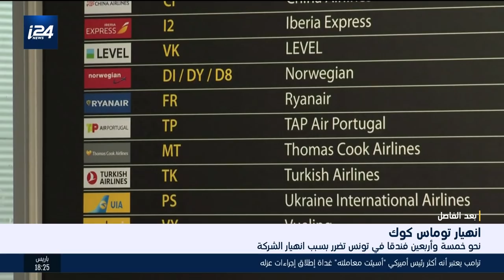اخبار السابعة 25.9.19 – الجزء الأول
تقديم: رنين بولس